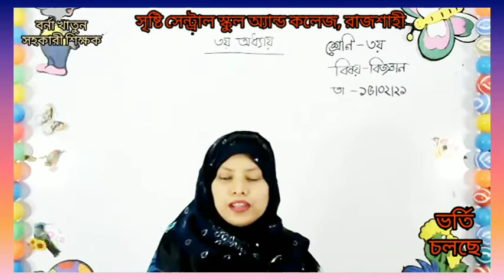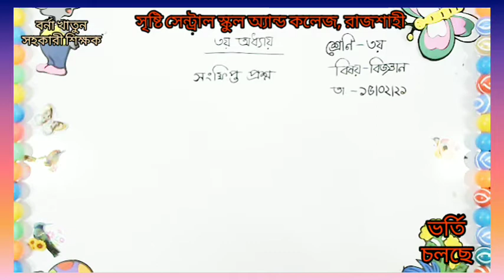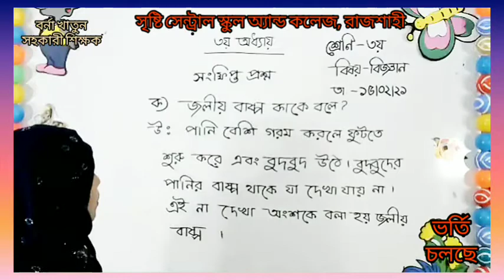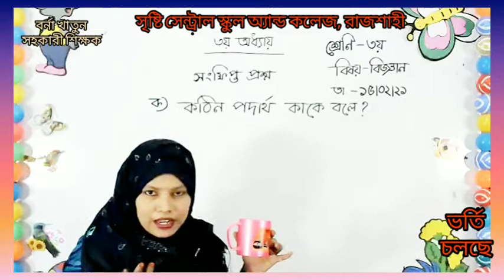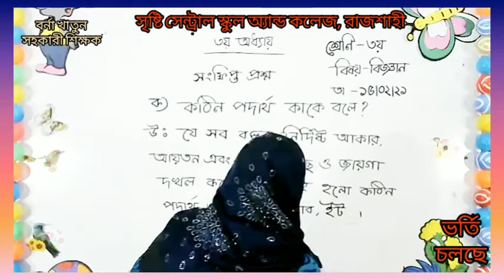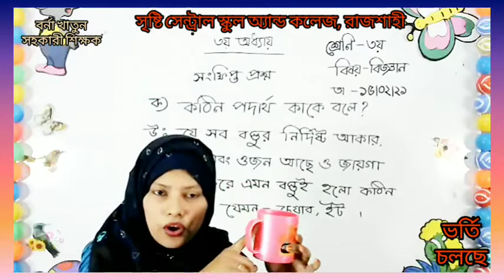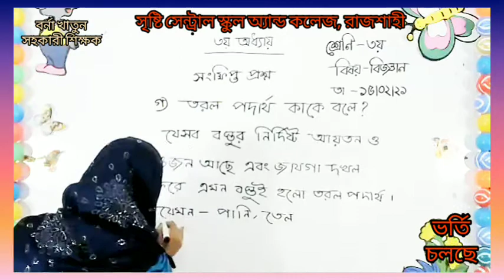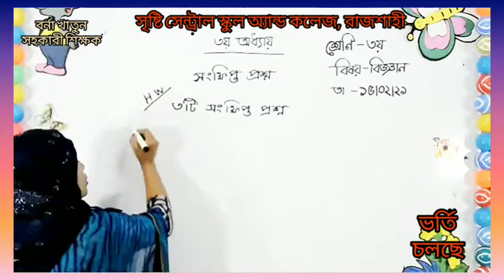লাইভ ক্লাস, ৩য়, বিজ্ঞান, ১৫.০২.২১